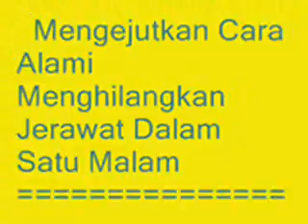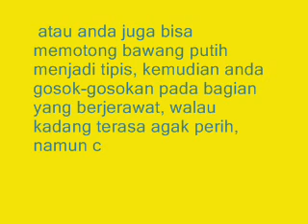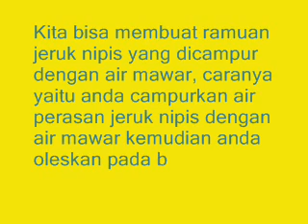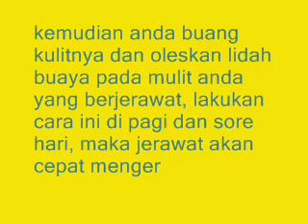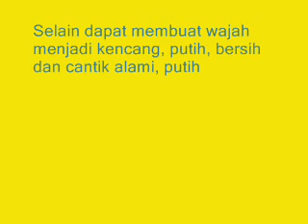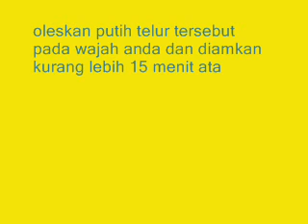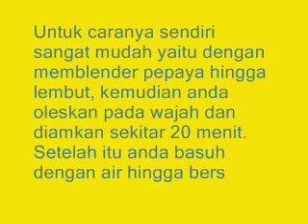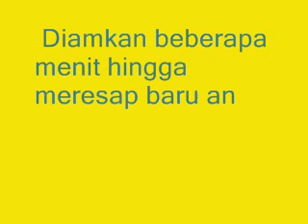Mengejutkan Cara Alami Menghilangkan Jerawat Hanya Dalam Satu Malam